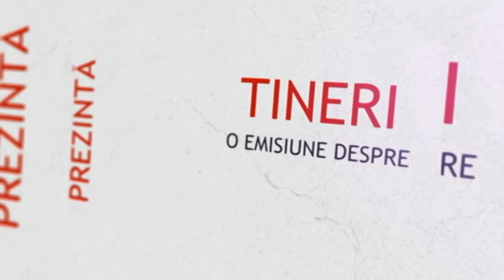SUFLET TANAR 11 IUNIE